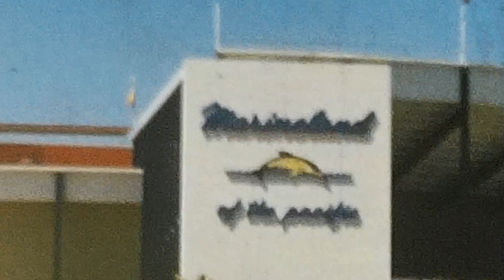Marinaland in Los Angeles 1964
Tom Sr. and Marian